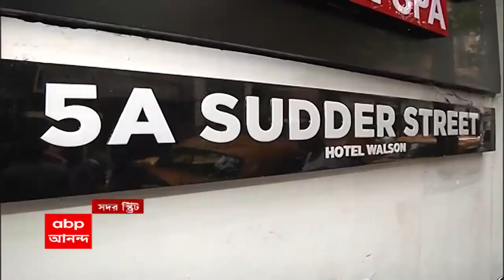Jharkhand: রেজিস্টারে নাম না লিখেই হোটেলে ঢুকেছিলেন ঝাড়খণ্ডের তিন কংগ্রেস বিধায়ক!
প্রায় পঞ্চাশ লক্ষ টাকা-সহ হাওড়ায় গ্রেফতার হয়েছেন ঝাড়খণ্ডের তিন কংগ্রেস বিধায়ক। শনিবার দুপুরে কলকাতার সদর স্ট্রিটের যে হোটেলে ঝাড়খণ্ডের ওই বিধায়করা গিয়েছিলেন, সেই সময়ের সিসি ক্যামেরার ফুটেজ সামনে এসেছে। জানা যাচ্ছে, রেজিস্টারে নাম না লিখেই হোটেলে ঢুকেছিলেন তাঁরা।